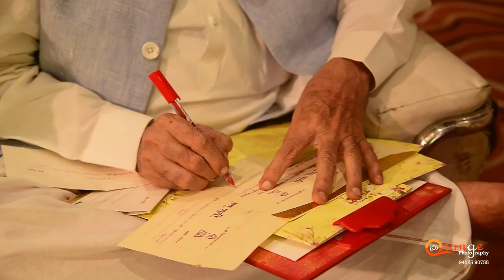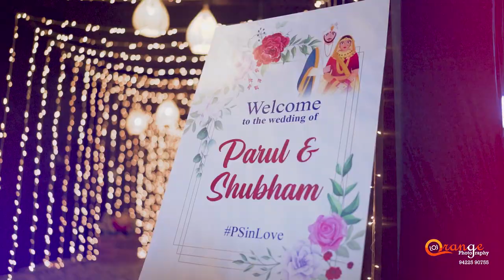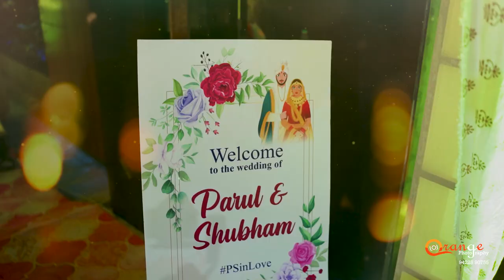Parul & Shubham I Cinematic Short Film I 03.05.22 I Bafna Pariwar I Orange Photography, Jalgaon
Sakhiyan 2.0
Maninder Buttar, Zara Khan

SINGAAR KO REHNE - GULZAR | SHREYA GHOSHAL
GULZAR | SHREYA GHOSHAL

Chhaap Tilak (Revisited)
Shreyas Puranik, Aishwarya Bhandari, Divya Kumar

Thaam Lo
Atif Aslam